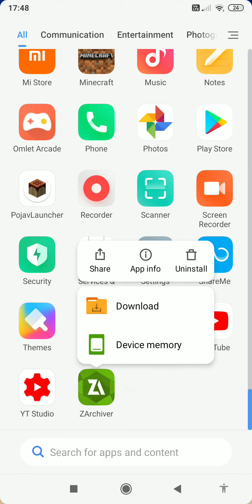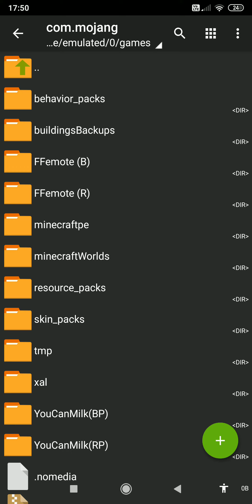Download link ZArchiver